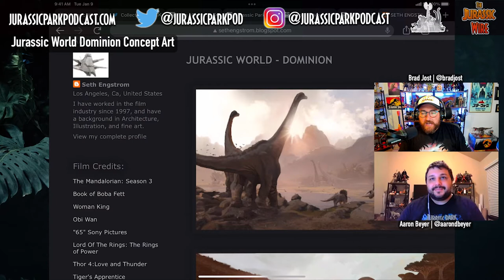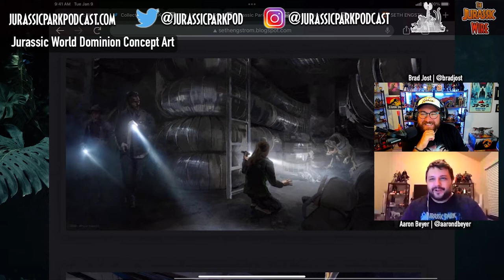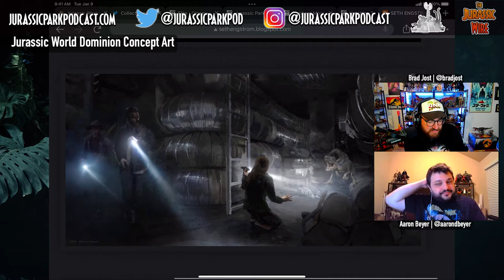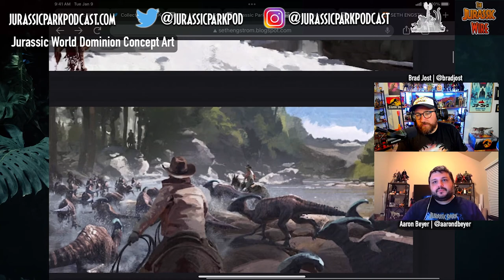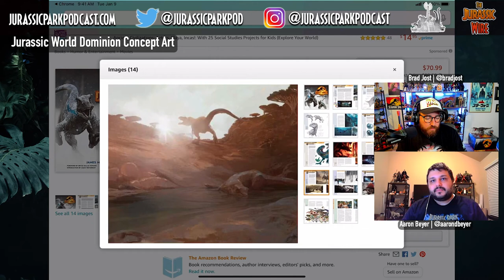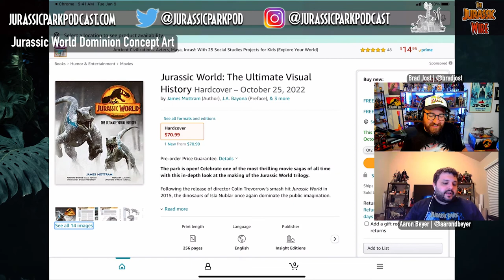Jurassic World Dominion Extended Cut | The Jurassic Wire PART 2 | The Jurassic Park Podcast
In this video, @BradJost and @abondemand present PART 2 The Jurassic Wire for this week. We discuss our thoughts on the Jurassic World Dominion Extended Cut, plus take a look at the Jurassic World Dominion Concept Art from Seth Engstrom. Enjoy!

If you missed it, be sure to check out PART 1, featuring our discussing on the Jurassic World Dominion Extended Cut and concept art from the film.

Catch us on YouTube with Wednesday night LIVE STREAMS, Toy Hunts, Toy Unboxing and Reviews, Theme Park trips, Jurassic Discussion, Analysis and so much more.